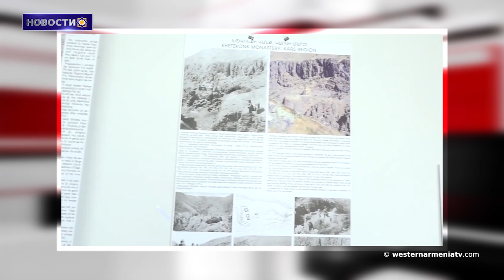Право коренных народов на самоопределение в Республике Арцах.Новости 29.10.2020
1. Западная Армения осуждает нападения на армян во Франции.
2. Президент Арменак Абраамян посетил раненого Ваана Бадасяна.
3. С утра противник обстреливает Степанакерт, Мартакерт и Шуши.
4․ Борьба за право коренных народов на самоопределение в Республике Арцах
5. Угроза санкций против Турции растет
6. Фонд «ИАА Армения» запускает новую инициативу.
7. Достопримечательности Западной Армении.